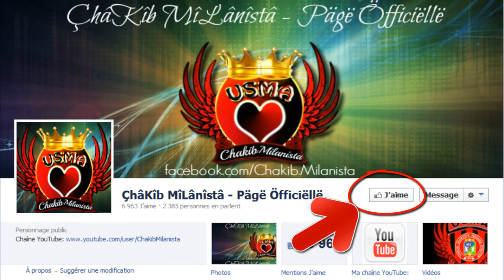Un Magnifigue But De Boualem vs l'Usmh